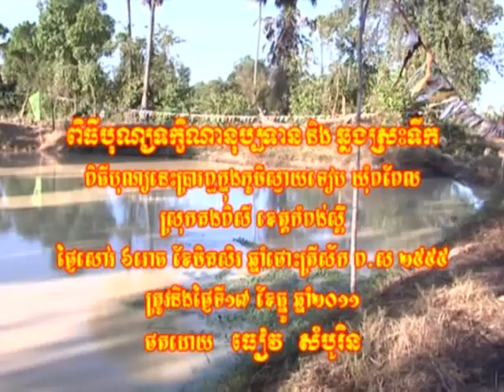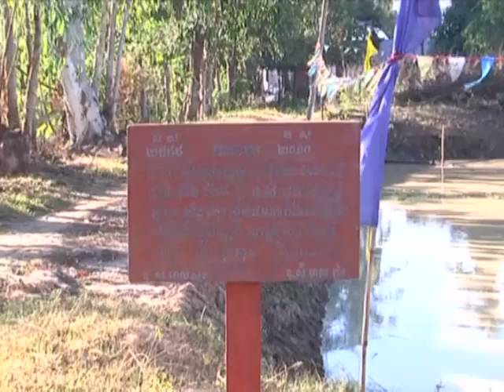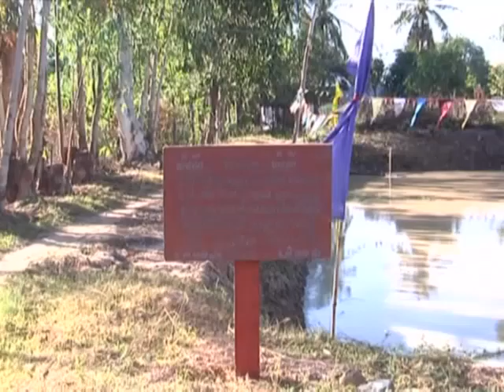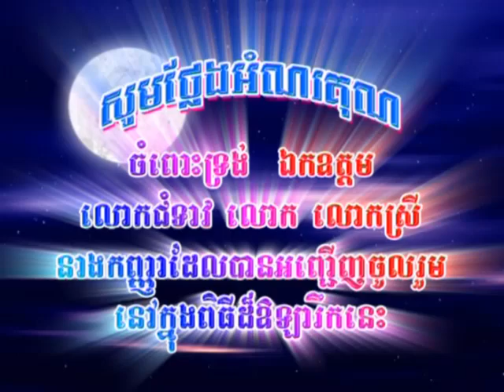ព.ស. ២៥៥៥​ ធម្មទេសនាគ្រែ៣ បុណ្យឆ្លងស្រះទឹក នៅឃុំពពេល ស្រុកគងពិសី ខេត្តកំពង់ស្ពឺ